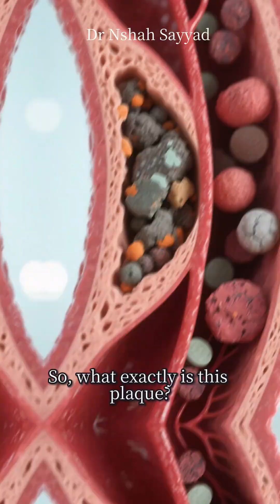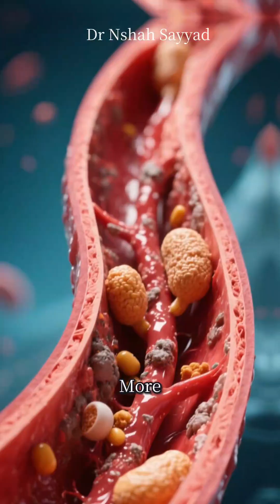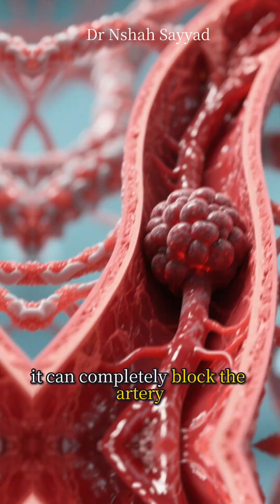How Plaque Clogs Your Arteries (And 5 Ways to Stop It)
Plaque build‑up in arteries—also called atherosclerosis—is one of the leading causes of heart attacks and strokes. But what exactly is plaque, how does it form, and most importantly, how can you stop it?

In this video, we’ll break down the science in simple terms:
- What plaque is made of (cholesterol, fats, calcium, and more)
- How damage to the artery lining (endothelium) makes it “sticky”
- Why LDL cholesterol and inflammation speed up the process
- The real dangers of plaque rupture and blood clots
- Practical, science‑backed ways to keep your arteries clear

Think of it like grease clogging your kitchen pipes—except the pipes are your lifeline. The good news? Daily choices like eating fiber‑rich foods, staying active, and protecting your blood pressure can make a huge difference.

If you care about heart health, longevity, and preventing cardiovascular disease, this video is for you.

artery plaque, atherosclerosis, heart health, cholesterol explained, LDL vs HDL, clogged arteries, prevent heart attack, cardiovascular health, longevity science, healthy lifestyle tips